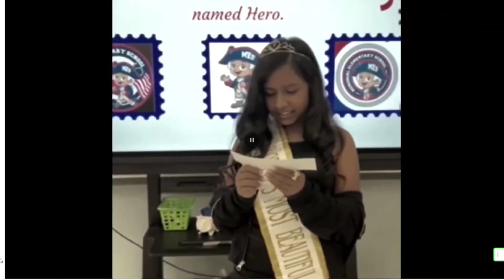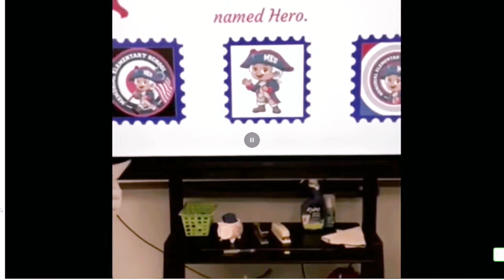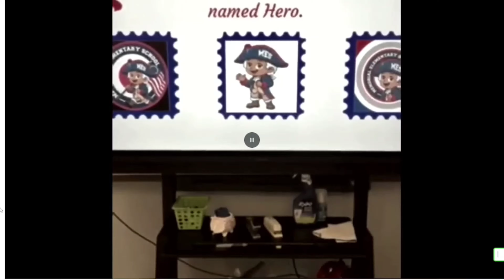Fallyn's patriotism presentation.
Fallyn and her class present patriotism. We are very proud of Fallyn, she did great and presented her own quote.

 "Patriotism is more than saying that you love America or wearing it's flag. It's about taking part and helping this country and what makes it so great." - FQD